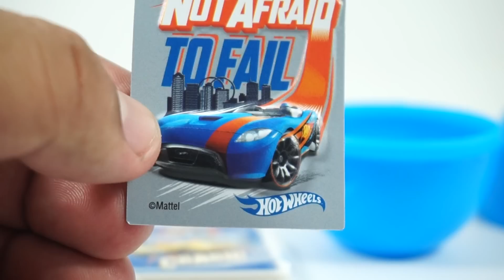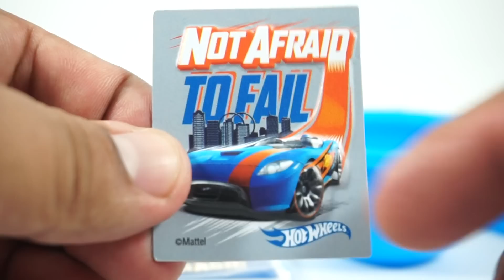รีวิวแกะไข่เซอร์ไพร์ส ฮ๊อตวีล | HotWheels Surprise Eggs | ลุงรีวิวของเล่น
ของเล่นมาใหม่ที่เซเว่นครับ ลุงเหลือบตาไปปิ๊งกับเจ้าไข่เซอร์ไพรส์นี่พอดีเลย จะมีหรือที่ลุงจะไม่หยิบมารีวิวให้ดู เป็นของใหม่จากฮ๊อตวีลครับ ซึ่งปกติเจ้านี้จะทำเป็นรถเหล็กซะส่วนมาก ซึ่งราคาเริ่มต้นที่ประมาณ 100 บาท แต่รอบนี้ลองมาเป็นของเล่นราคาเอิ้อมถึงกันง่ายขึ้นครับ